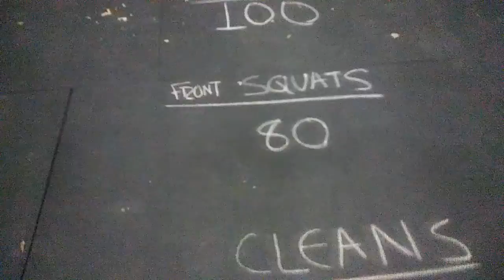TRBFH-AVLG: Two Intro Versions - This One's not Motivated...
Still a serious workout yo.